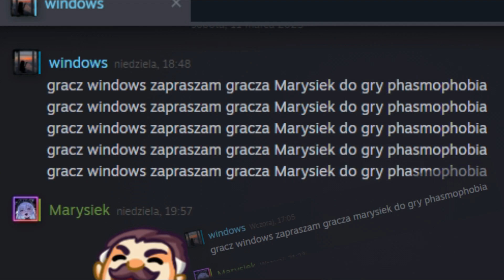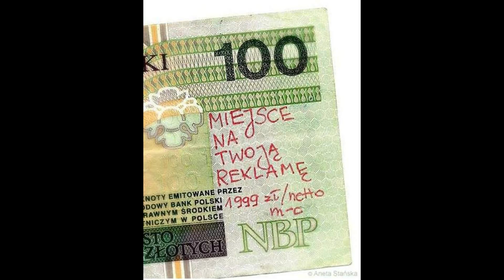TOP SECRET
Materiał na cracku z klipów na cracku z nvidi na cracku.

Nvidia zawiodła to została sklejka nie wiem czego. Kto nie jest wtajemniczony albo nie ogarnia to napewno nie ogarnie tego

Update: Copyright wleciał za Rafona :D